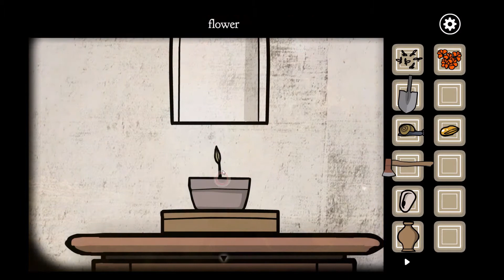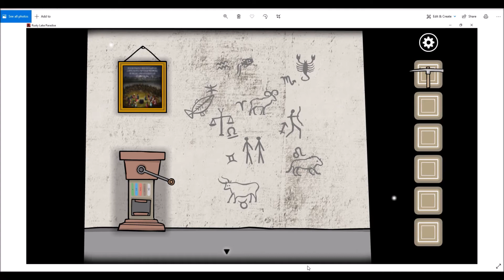Rusty Lake Paradise (Playthrough and Commentary)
In Rusty Lake Paradise, you play Jakob Eilander.  It is presumed that since your mother recently passed away, the island is cursed with ten plagues.  Your goal is to find the rituals needed to relieve each one.

The relevant members of your family are:
- Jakob Eilander, you
- Caroline Eilander, your deceased mother
- Nicholas Eilander, your father
- Elizabeth Eilander, your sister
- David Eilander, your younger brother
- Gerard Eilander, your food-obsessed paternal uncle
- Margaret Eilander, your paternal grandmother
There are occasionally other characters, such as the man with the gas mask in "Boils."

For each of the ten plagues, you have several tasks to do which are related to the plague.  Eventually, you will find a black cube, go through a memory from it, and then use it in the well to relieve the curse.  Interesting things happen with your family during the course of the game; e.g., David becomes a huge pest, and Margaret shows up from inside a snowman.  And admittedly, there are many tough series of puzzles in the game.